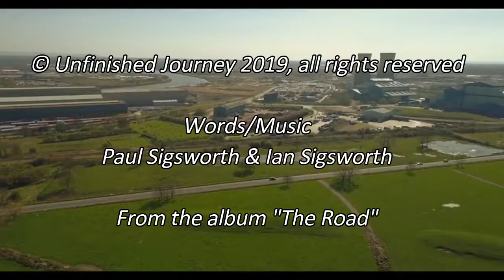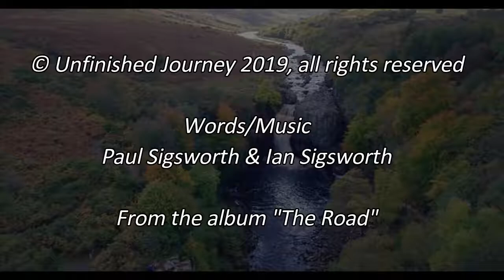Steel River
Steel River by Unfinished Journey recorded in July 2019. Words and music by Paul Sigsworth & Ian Sigsworth. Video footage we recorded in October 2019 and from various video clips of Teesside and the River Tees